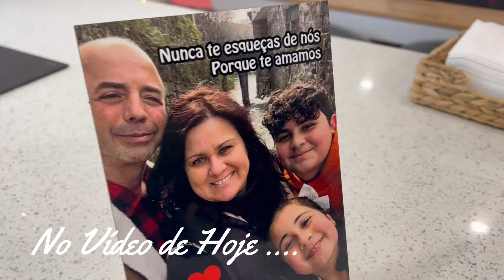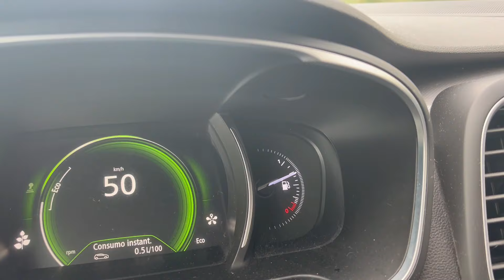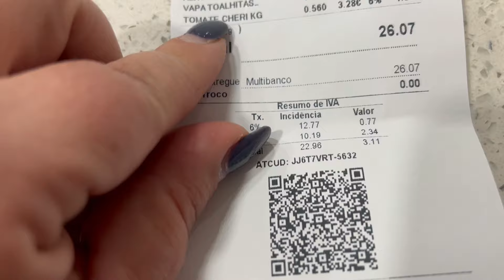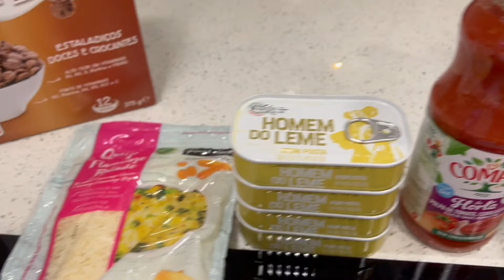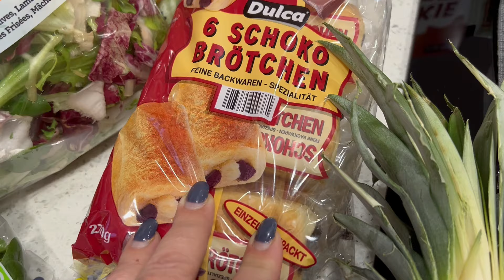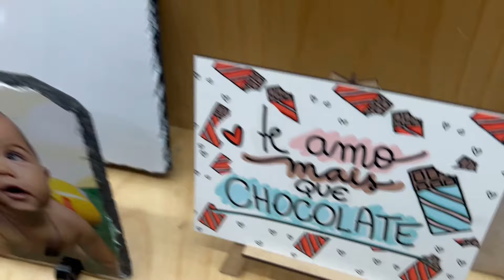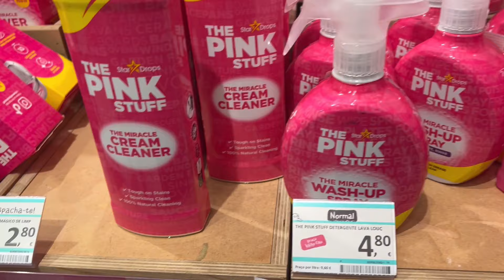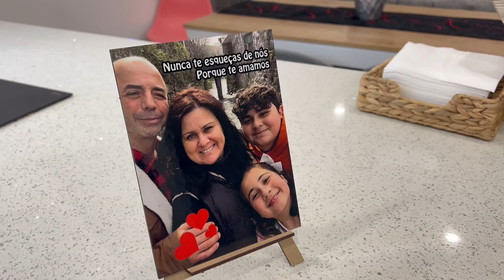Nem acredito que ele apareceu | Tentamos surpreender o sogro | Compras semanais por 37€ | Shopping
Oi meus amores o vlog hoje é muitooooooooooooooooo grande eu seu mas eu não podia deixar de partilhar com vocês todos estes momentos tão bons para nós . Espero muito que gostem de assistir .
Beijo no coração de todos ❤️❤️❤️❤️❤️